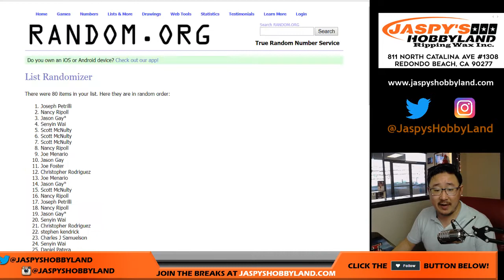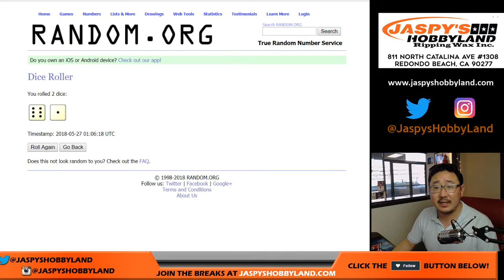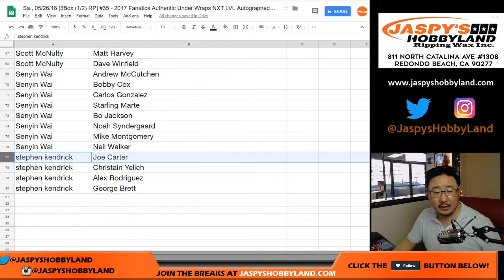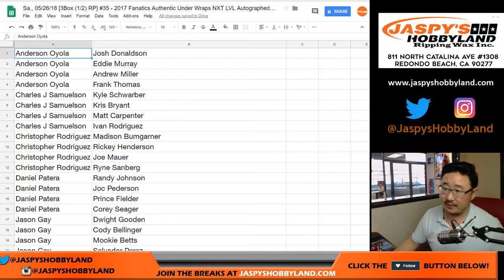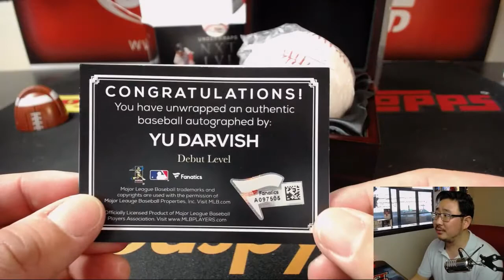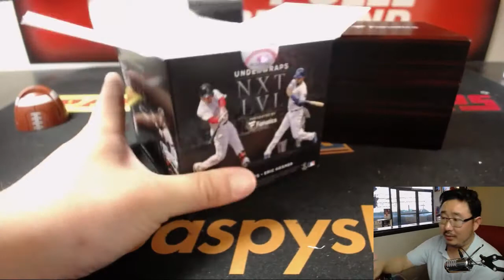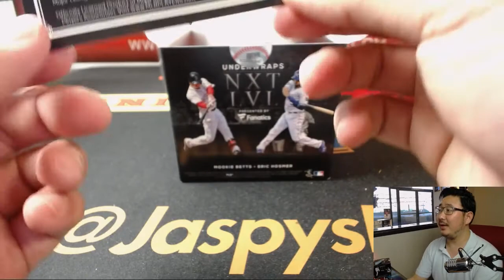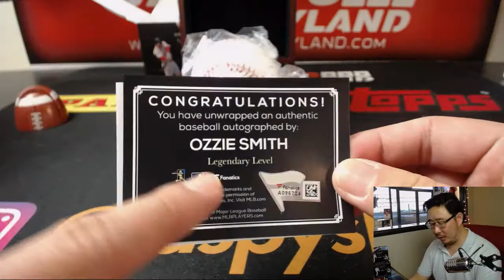Sa., 05/26/18 [3Box (1/2) RP] #35 - 2017 Fanatics Authentic Under Wraps NXT LVL Autographed Baseball